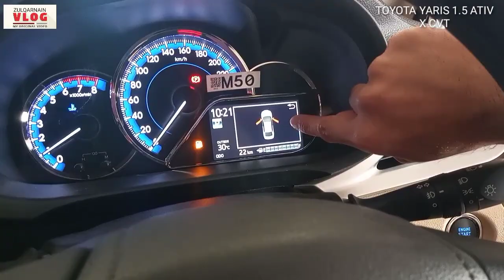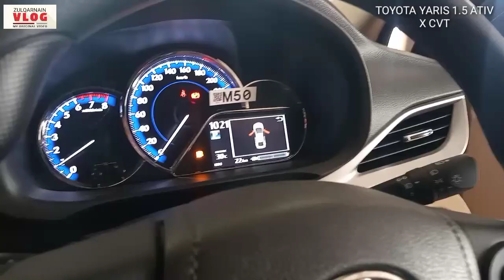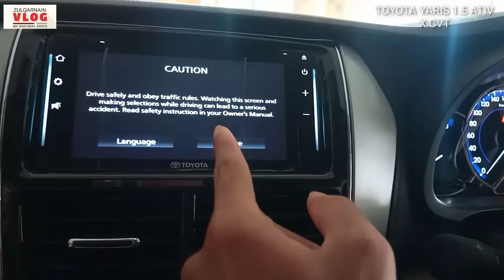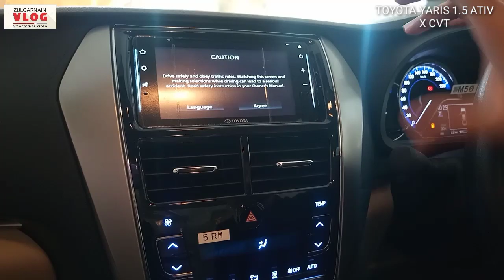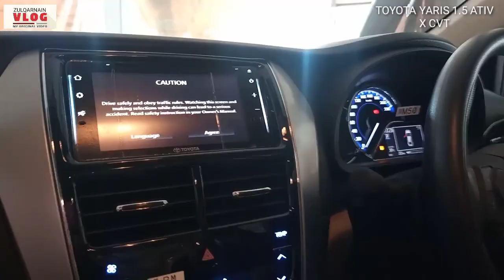Toyota Yaris 1.5 Ativ X Cvt full detailed review | Zulqarnain vlogs